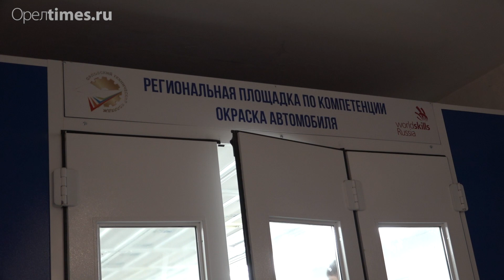Юные орловцы сразились в покраске автомобилей